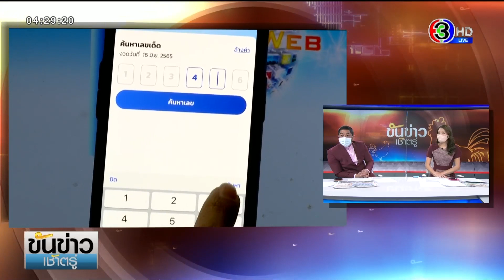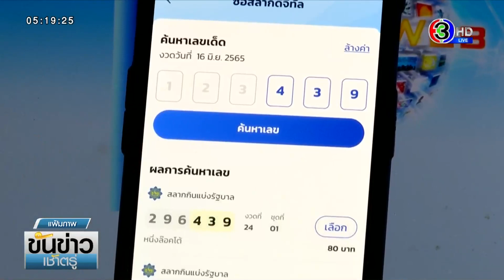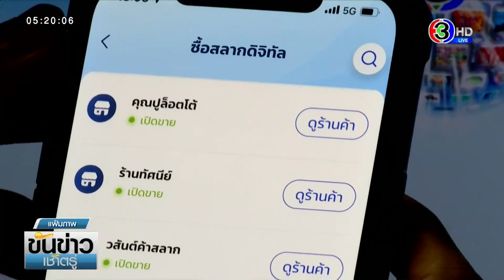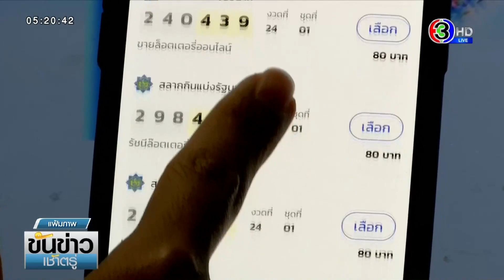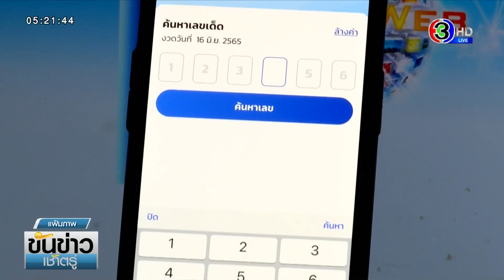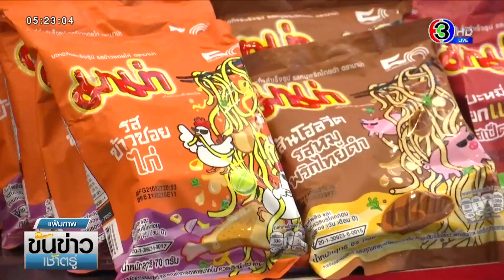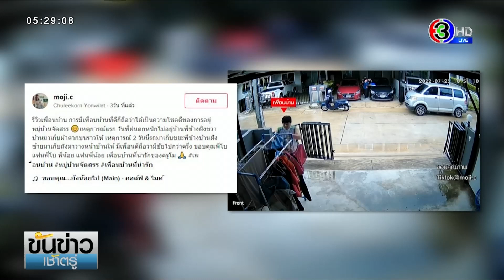รายการขันข่าวเช้าตรู่ วันที่ 3 สิงหาคม 2565